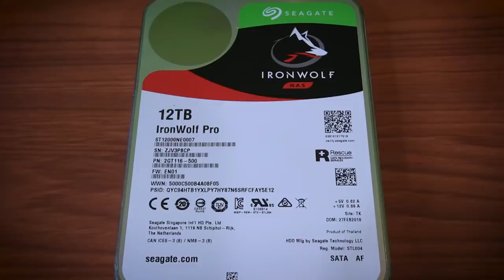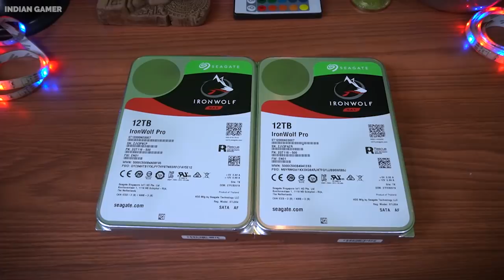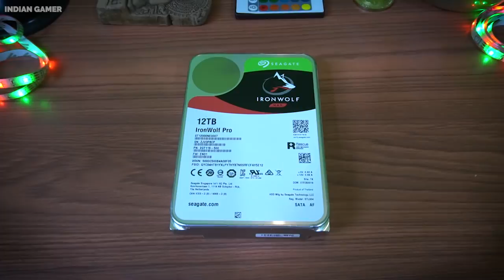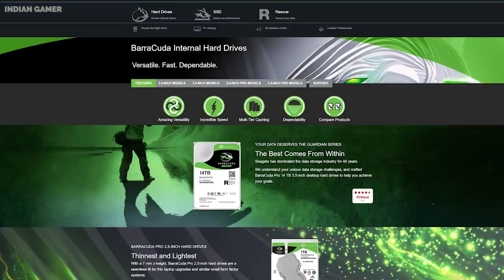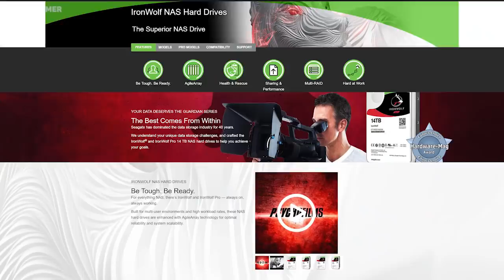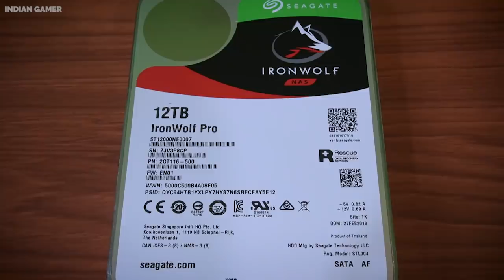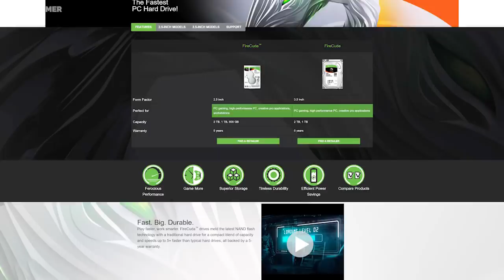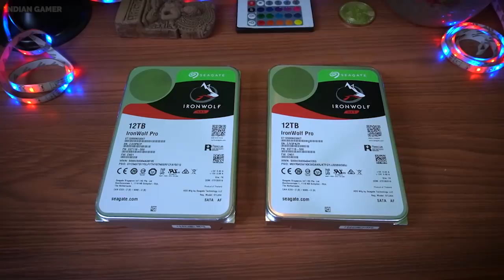Best HARD DISK? What is the difference?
0:00 Topic and intro
0:13 Which is better?
1:00 Seagate Categories
4:20 Difference between Barracuda and Iron Wolf
7:00 SSHD
8:00 NAS drives?
9:35 Why Seagate?
10:15 External HDDs
11:20 Ending.

Seagate 12 TB IronWolf Pro 7200RPM SATA 6Gb/s 256 MB Cache 3.5-Inch NAS Hard Disk Drive

Seagate 12TB Ironwolf Desktop 3.5 Inch Internal Hard Drive with 7200 RPM, 256 MB Cache, 180 TB/Year Workload Rate, Up to 210 MB/s

Seagate New BarraCuda ST1000DM010 1TB 64MB Cache SATA 6.0Gb/s 3.5" Hard Drive Bare Desktop Drive Latest

Seagate 4TB Barracuda SATA 6Gb/s 256MB Cache Desktop 3.5 Inch Internal Hard Drive

Seagate 1TB Backup Plus Slim (Red) USB 3.0 External Hard Drive for PC/Mac with 2 Months Free Adobe Photography Plan

xxxxxxxxxxxxxxxxxxxxxxxxxxxxxxxxxxxxxxxxxxxxxxxxxxxxxxxxxxx

xxxxxxxxxxxxxxxxxxxxxxxxxxxxxxxxxxxxxxxxxxxxxxxxxxxxxxxxxxx

xxxxxxxxxxxxxxxxxxxxxxxxxxxxxxxxxxxxxxxxxxxxxxxxxxxxxxxxxx

xxxxxxxxxxxxxxxxxxxxxxxxxxxxxxxxxxxxxxxxxxxxxxxxxxxxxxxxxxx

\\\|||\\\|||\\\ \\\|||\\\|||\\\ INDIAN GAMER \\\|||\\\||| |||\\\|||\\\